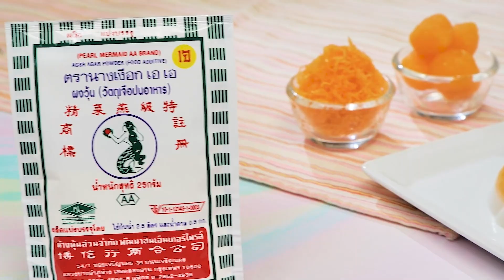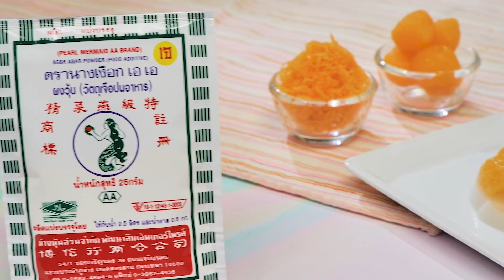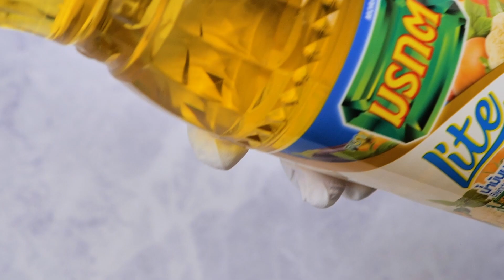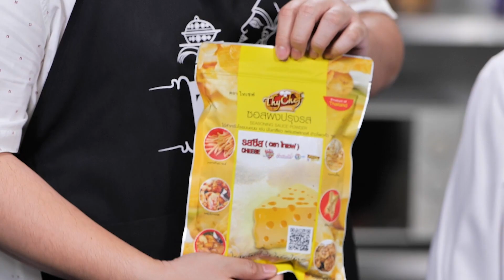รายการ "คาวหวานสำราญใจ" อ.ยิ่งศักดิ์ & ครอบครัว ขอเสิร์ฟความอร่อย EP.15 [Full]